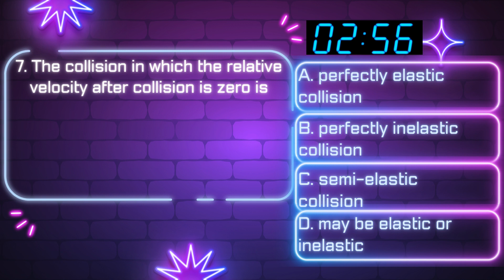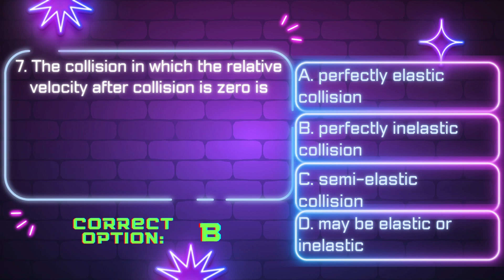"Physics & Engineering Entrance Success: Key MCQs in Nepal"